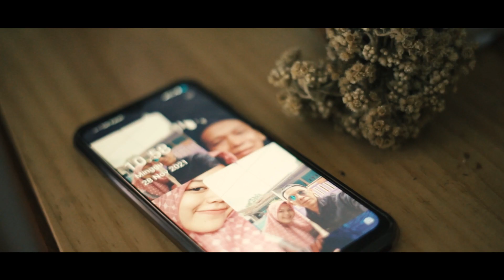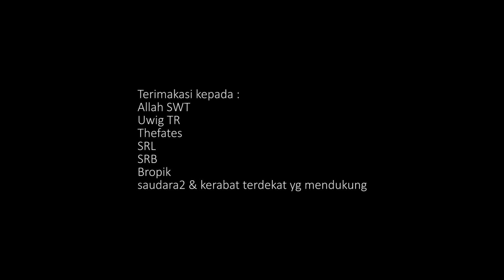DenGede - Maaf ( Official Music Video )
DenGede - Maaf

Lagu ini menceritakan hubungan percintaan yg sudah berlangsung selama 3 tahun lamanya. Lalu keduanya mulai sering bertengkar hingga berpisah dan sigadis itu bicara kepada sipria kalo dia tidak mungkin bisa mendapatkan gadis yang melebihi dirinya. Tak lama setelah berpisah akhirnya sipria mendapatkan seorang gadis yang melebihi gadis yang terdahulu dan mereka pun bahagia.

Personil :
Vokalis : Deden Ginanjar (Dena)
Gitaris : Gian Untung
Bass : Additional
Drummer : Riana Achmad Maliki (D'RYN)
Keyboard : Najwa